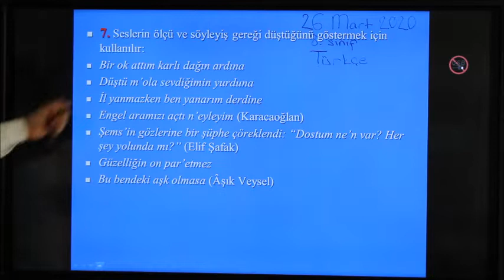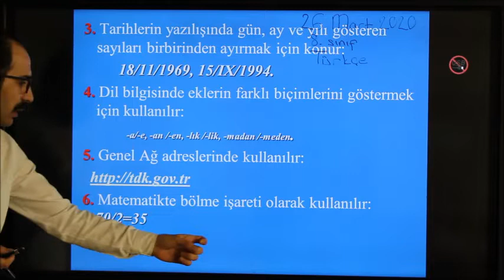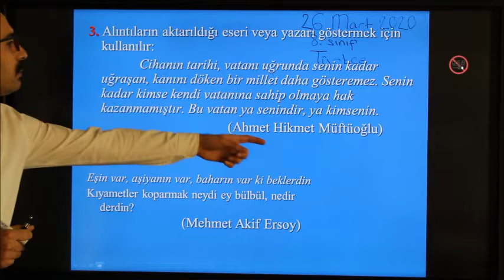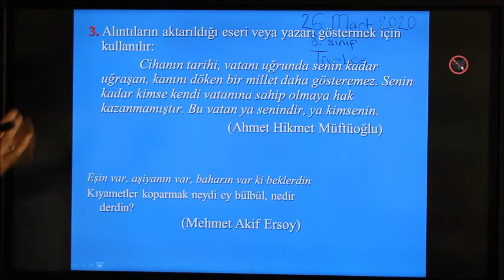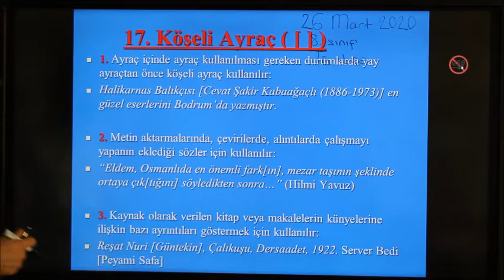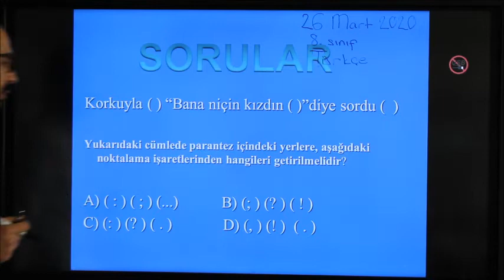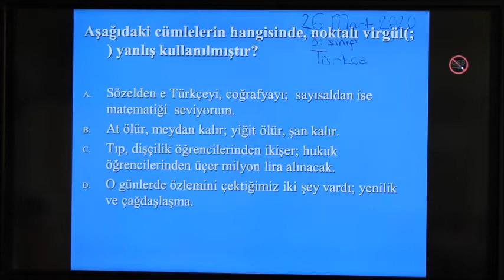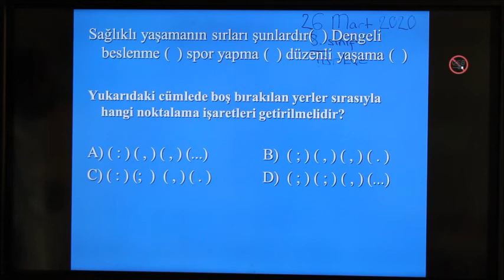26 03 2020 8 SINIFLAR TÜRKÇE